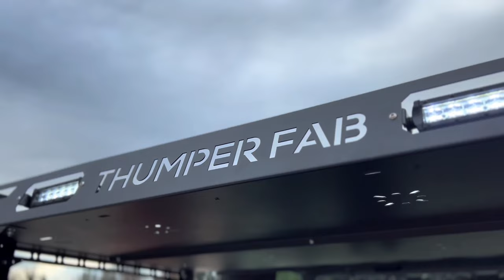The Duck Blind | 2022 Can-Am Defender MAX HD10 XMR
Check out this crazy 2022 Can-Am Defender HD10 XMR loaded out with Thumper Fab accessories. This Defender X MR is ready to load up and hunt with an ultimate bed rack for tons of storage, Thumper Fab audio roof with Rockford Fosgate and integrated roof rack for even more storage, plus Thumper Fab Forward Control Arms to fit this massive tires that are ready to dig through some deep mud on your way to the duck blind. Oh and if you do manage to get this Defender MAX stuck, we have you covered with an Extreme Winch Bumper with massive WARN ZEON 10-S winch!!

Come see it today at Jack Rabbit Offroad in Huntsville, Tx